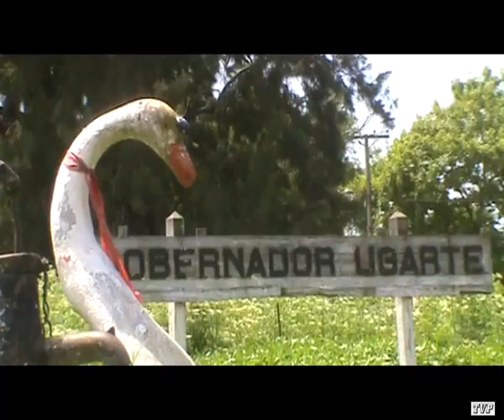Huerta Escolar y Comunitaria en Gobernador Ugarte - Televisión Pueblerina.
"La Escuela y las Huertas: Caminos para un Cambio"  se llama este proyecto en el que un buen número de jóvenes de Gobernador Ugarte (pueblo de unos 600 habitantes del partido de 25 de MAyo) participan  y desarrollan una activividad comunitaria a partir de la cual no sólo logran compartir su producción con el Hogar de Ancianos Municipal sino que también de esta manera aprenden a formar parte colectivamente de la comunidad donde viven. María Arruda (socióloga y vecina del pueblo)  junto a estudiantes de la Escuela Secundaria Nº 6 cuentan la experiencia que vienen desarrollando desde hace varios años. Esta es la primera de las producciones realizadas por TVP en Gobernador Ugarte / Noviemrbe 2012 / Música: Vitel Thoné - Onda Vaga / TVP Proyecto y experiencia de comunicación desde y para pequeños pueblos.